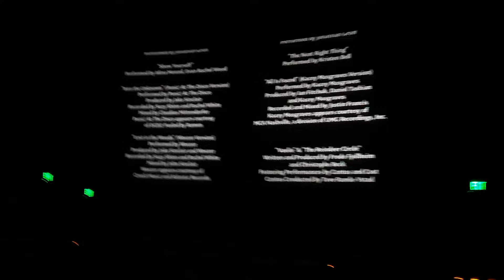Part of Digital Cinema Ending: Frozen 2 (BEEN MOST POPULAR VIDEO FOR MONTHS)